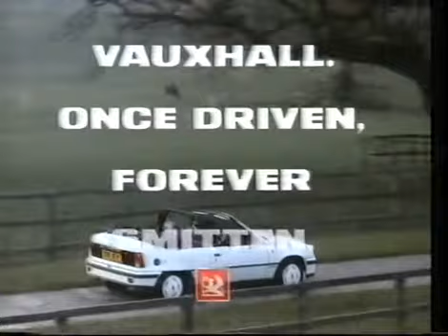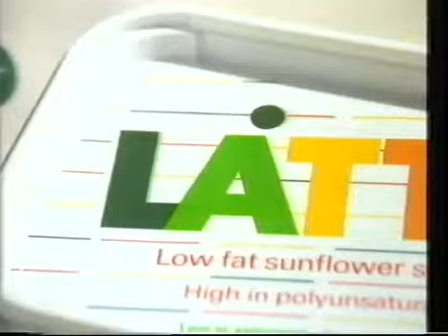LWT Adverts 1988 (11)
Adverts for Vauxhall, Ovaltine, Prudential, Latta, NatWest, Remington, Sunday Express.